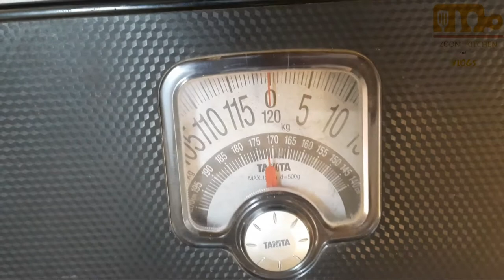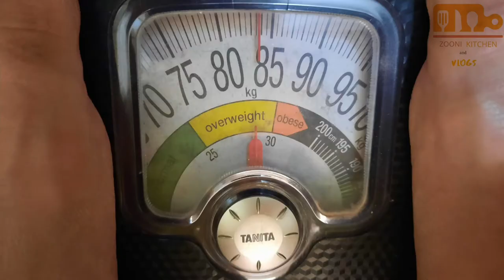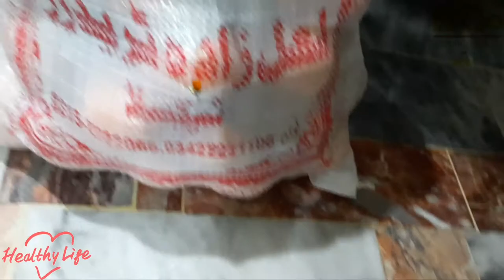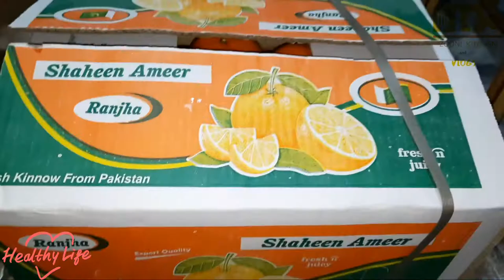🍊Orange Vlog || Har Taraf Orange Hi Orange || Healthy Breakfast 😋 || Orange 🍊 Juice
🍊Orange Vlog || Har Taraf Orange Hi Orange || Healthy Breakfast 😋